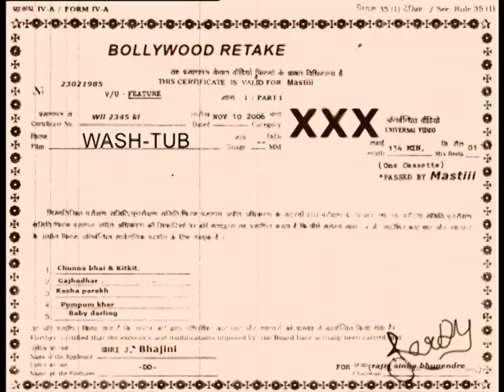BOLLYWOOD RETAKE - VAASTAV